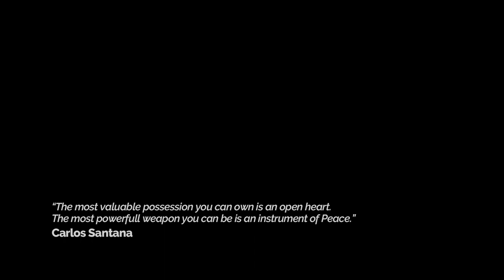Drum4Syria drum marathon guinness world record in Castelo Branco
The Longest Drum Marathon by a team - 100 Hours - 20 to 24 September 2017 - Castelo Branco - Portugal.

Drum4syria is an event where 5 drummers from 5 different countries beat a group Guinness world record playing drums for 100 hours in Castelo Branco.